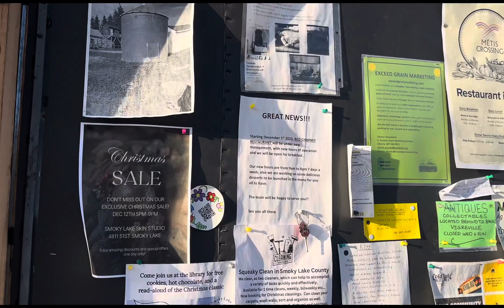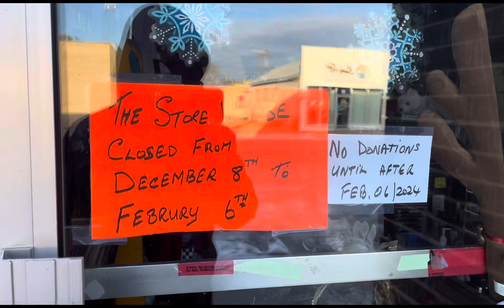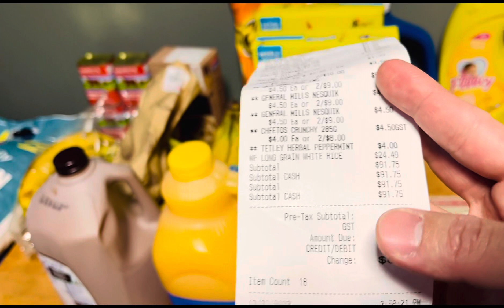A DAY IN MY LIFE IN CANADA | SUMOBRA SA BUDGET YUNG NAPAMILI KO | MONTHLY GROCERY EXPENSES 🇨🇦🍁